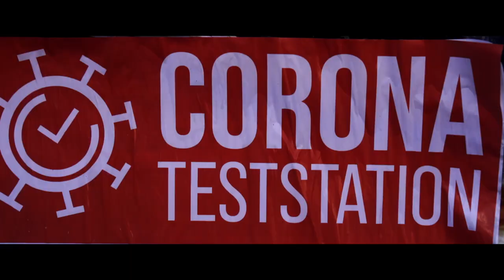Frohe Weihnachten und ein gutes 2021!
2020 neigt sich dem Ende zu. Es kam vieles anders - gerade für unsere lebendige und offene Stadt. Unser Landesvorsitzender Kai Wegner hat dazu ein paar Gedanken aufgenommen. Wir wünschen Ihnen besinnliche Weihnachten und für 2021 alles erdenklich Gute! Bleiben Sie gesund!